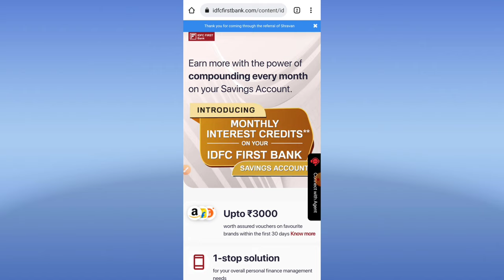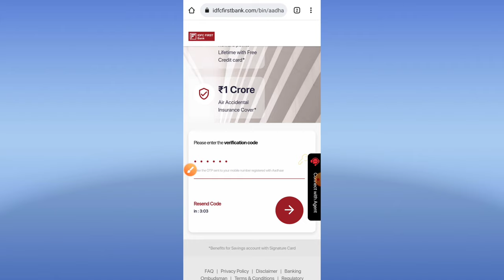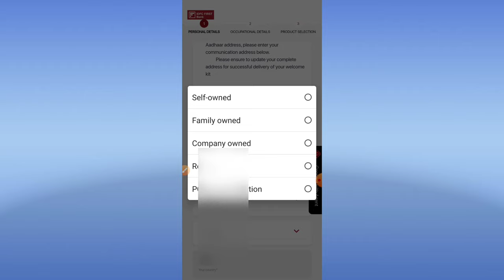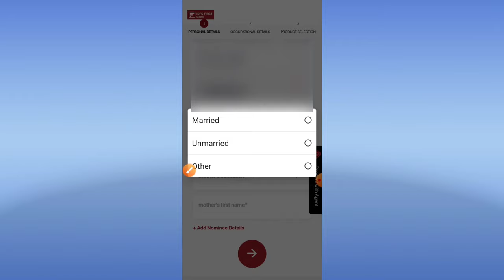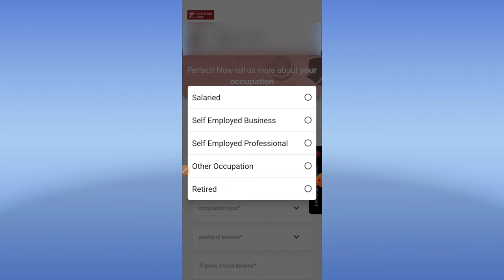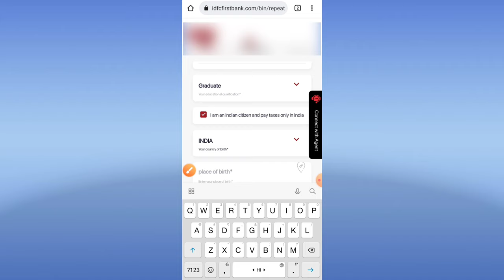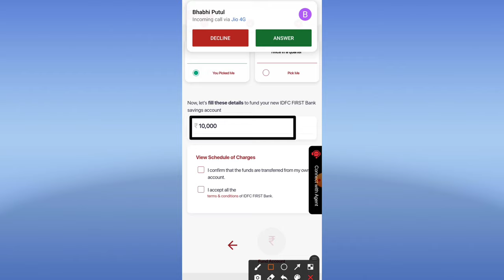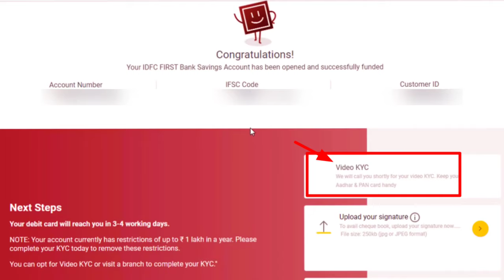IDFC Bank Zero Balance Account Opening Online | Idfc First Bank Online Account Opening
Hello guis aaj ke is video me hum aapko batane wale hai ki idfc first bank me online bank account kaise khole. To is video me ant tak bane rahe .Thanks